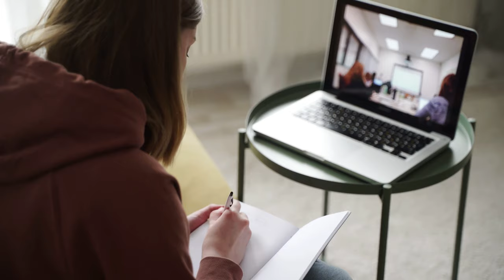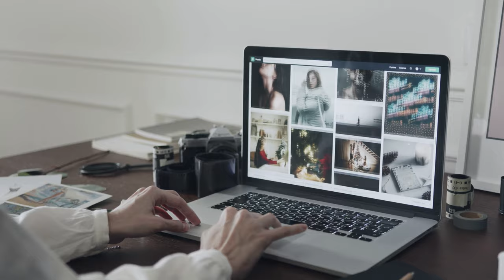4k Video Ultra HD-Work From Home Stock Footage (60Fps) - spectrum wifi-charter internet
4k Video Ultra HD-Work From Home Stock Footage (60Fps) - spectrum wifi-charter internet

4k video ultra hd
4k hd video
8k video ultra hd
4k resolution
4k
uhd
4k uhd
ultra hd
4kvs 1080p
4k video
4k video nature
4k video ultra hd nature
4k video ultra animal
4k video ultra hd animals
8k video ultra hd animals
8k video ultra hd
8k video ultra hd 120 fps